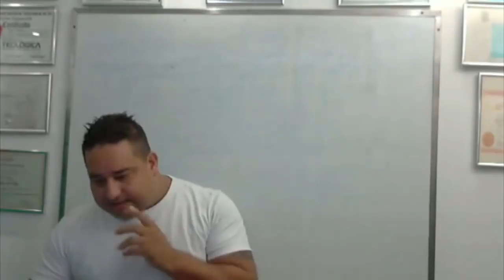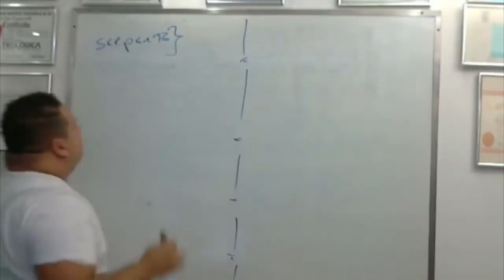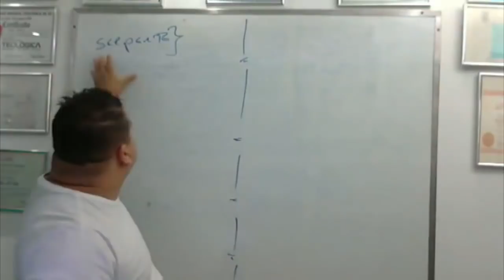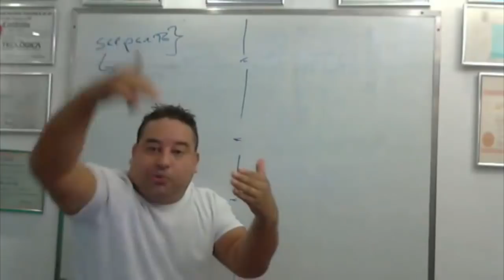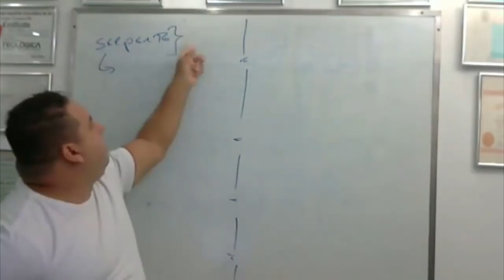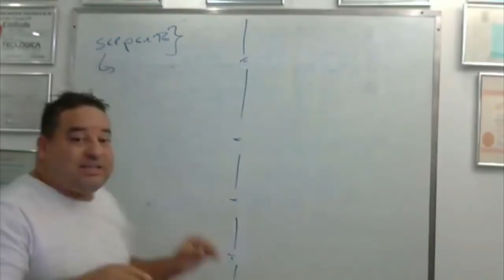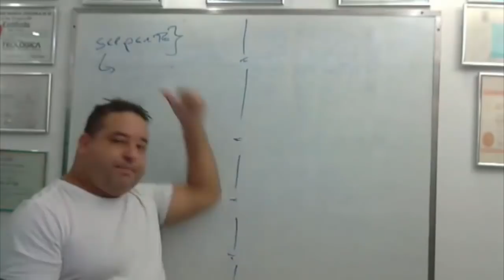Por que as Serpentes não falam mais?